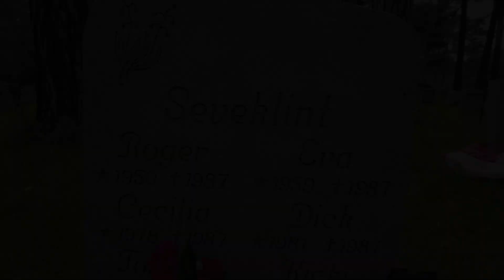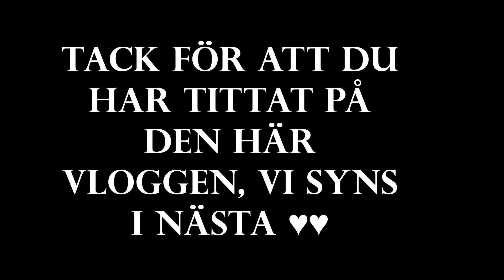Måndags vlogg !! || Vad är oddset ??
Det började som en dagvlogg som sedan blev till så mycket mer. Besöker gravarna, pysslar lite hemma, skriver in mig på gymmet ♥♥

Följ gärna @carolinelivinos på hennes kanal ♥